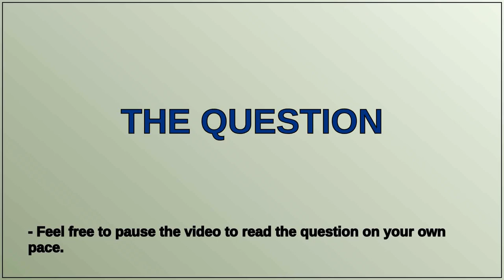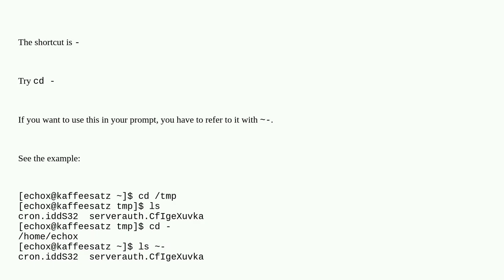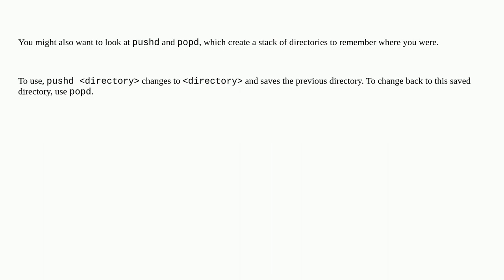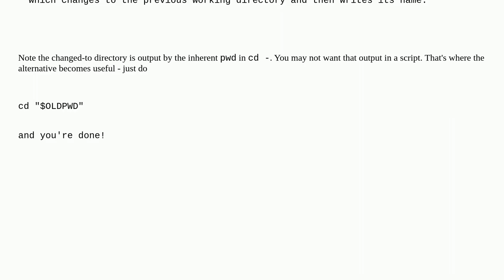Unix: What is the bash shortcut to change to the previous directory?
What is the bash shortcut to change to the previous directory?

A special thanks goes out to the community

  bash cd-command shell